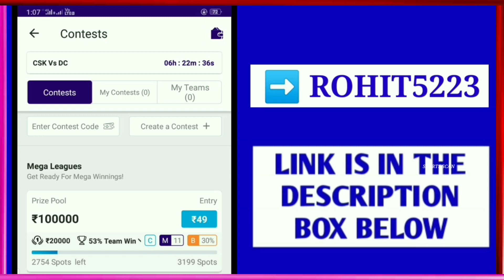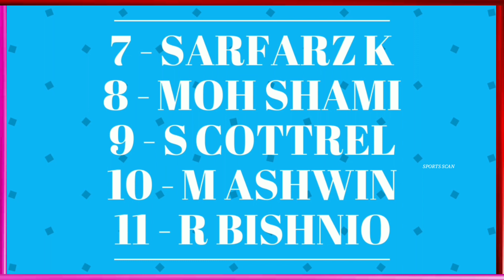Mumbai Indians Vs Kings XI Punjab Highlights | MI Vs KXIP Match Highlights | IPL 2020 Highlights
Fantasy Power 11 App ⬇️⬇️

2) Refer Code - ROHIT5223

IPL 2020 Match No - 13 | MI Vs KXIP Playing 11 | MI Vs KXIP Match Prediction | MI Playing 11 | IPL

SOCIAL ACCOUNT🌐🌐

/mbbofficial